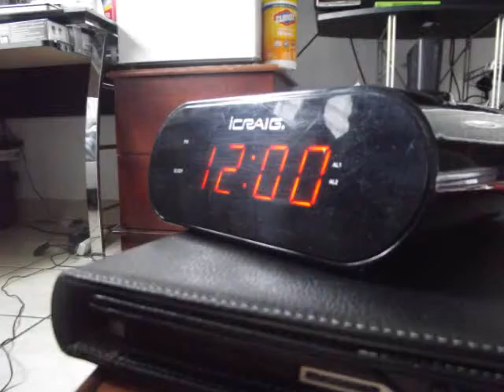Stop Motion Project for my Tech teacher (Mr. Higa)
My stop motion project for school...